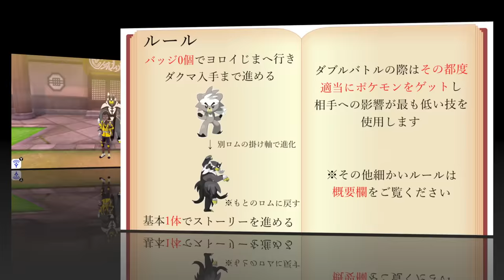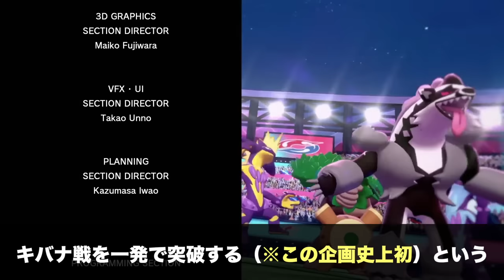【検証】レベル10ウーラオス連撃の型でストーリーは無双できる？【ポケモン剣盾/鎧の孤島/DLC】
ダクマを散々使っておりましたが、進化させてからもまた実験に使ってしまってすみません。

これは偶然です。意図的なものではないので、あとで裏でダクマに謝っておきます。

ダクマとして実験し尽くされた個体は進化してから、果たして無双できるのか？実験されまくった鬱憤を晴らすことはできるのか？

一撃の型はガチでジムリーダーに4倍弱点タイプがありキツそうなので、先に連撃の型をやらせていただきました。

一撃の型は絶対きついだろうなぁ…。

【本企画のルール詳細】

・最初にバッジ0個でヨロイじまへ行きダクマを入手するまでストーリーを進め、別ロムの掛け軸でダクマを進化させ、ウーラオスの状態でもとのソフトに戻し、その後基本1体で進める

・ダブルバトルの際は、その都度適当にポケモンをゲットし、相手への影響が最も低いわざを使用する

・意図的なレベル上げはしない

・ドーピングアイテムはなしだが、回復アイテムはあり

・攻略サイトあり（わざマシン入手等に使用）

・カブのジム挑戦にあたってロコン等を捕まえるのはあり（バトルで使うことになったらゲームオーバー）

・視聴者さんを楽しませる（←こういう風に誠実さをアピールし、ファンの獲得を試みています）

▼ED曲提供
バーチャル○チンポッティ